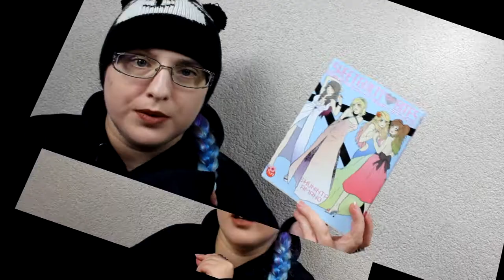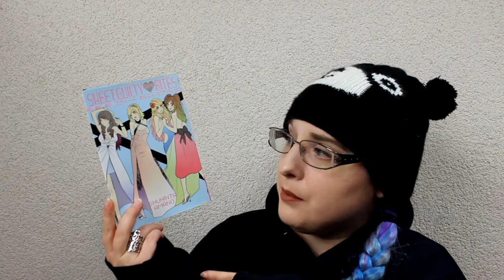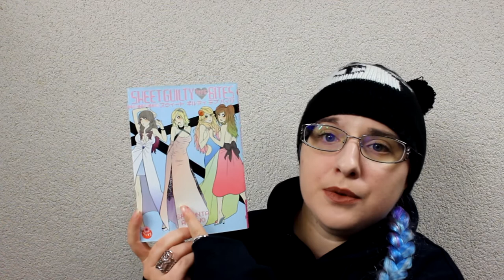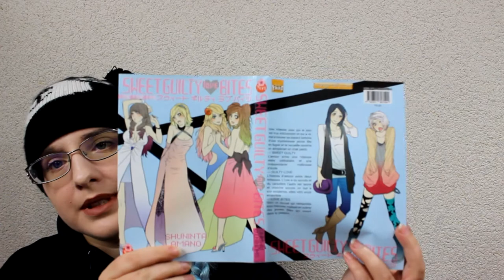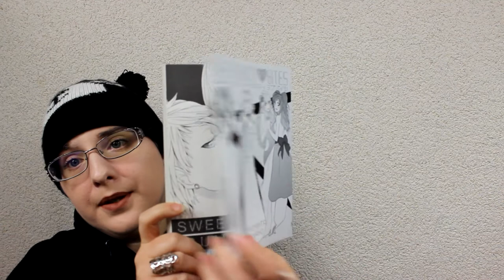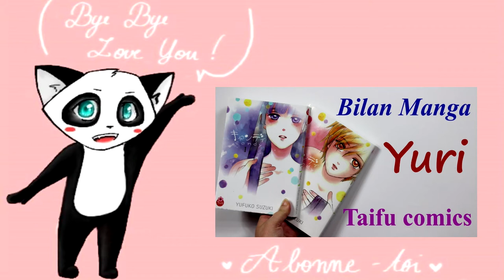[Bilan Manga] Sweet Guilty Love Bites (yuri//éditions Taifu comics)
RÉSUMÉ
Une hôtesse pour qui le jour est trop éblouissant et qui a du mal à trouver sa place s'entiche d'une mystérieuse jeune fille en fugue et la recueille comme on adopterait un chat perdu --- SWEET GUILTY

L'amour entre une hôtesse mère célibataire et une indépendante maîtresse d'école --- GUILTY LOVE

L'histoire d'amour entre deux hôtesses. L’une a du succès et du caractère l’autre est jeune et cherche encore un but à son existence, elles vont mûrir ensemble --- LOVE BITES

Voici un recueil qui rassemble trois histoires mettant en scène des jeunes filles qui vivent dans le présent.

♡ Hibi :
♥ kik. : HibikiPandi
♥ SNUPPS : HibiYume
♥ Periscope : HibiYume
♥ Fyuse : hibiyume

Boîte Postale :
Hibiki YUME
 BP 10002
 17360 saint Aigulin